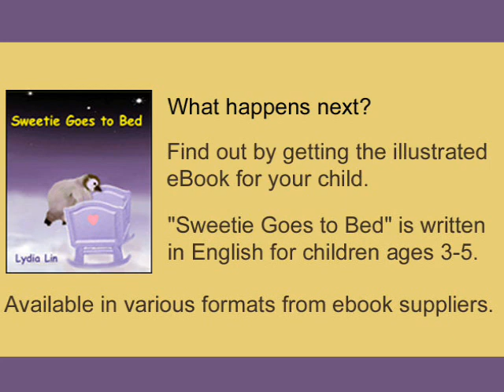Sweetie Goes to Bed.wmv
Book trailer for a children's ebook about a naughty penguin baby and the love and protection provided by his parents. Please also see other children's stories and activities posted

"Sweetie Goes to Bed" is available at the iBooks store.

ebook link at Kindle Store:

By the way, if you or someone you know is bothered by migraines, you could find my ebook "Tame Migraine the Delicious Way" helpful. I've posted a brief description at: